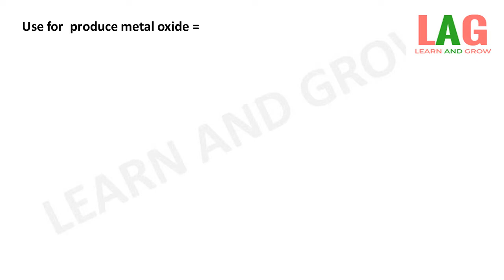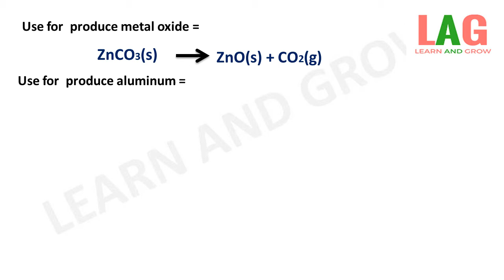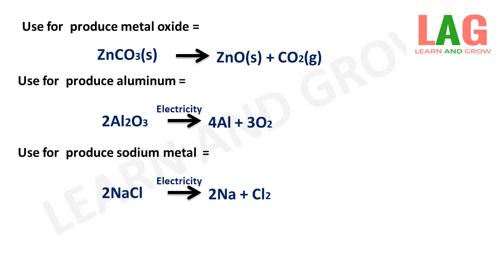Uses Of Decomposition Reaction(Hindi)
in this video we will discuss about Uses Of Decomposition Reaction